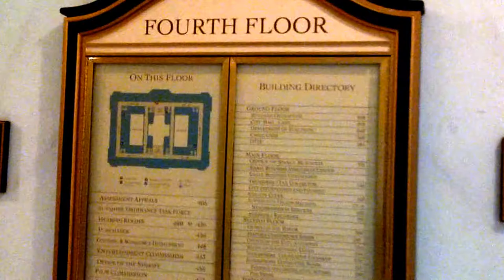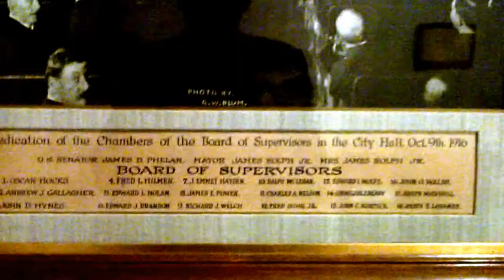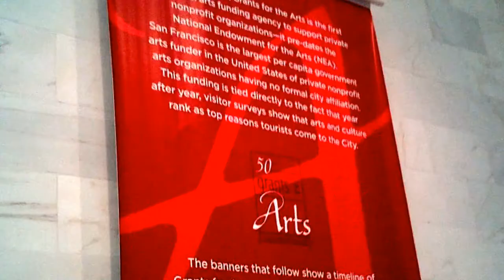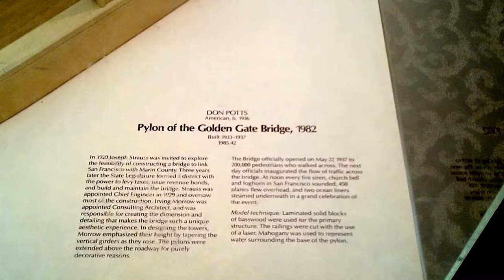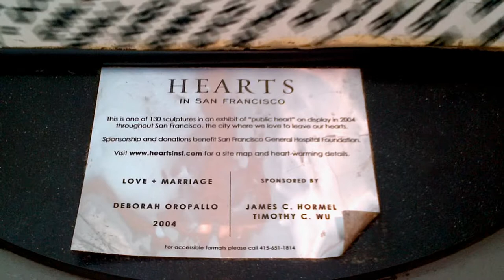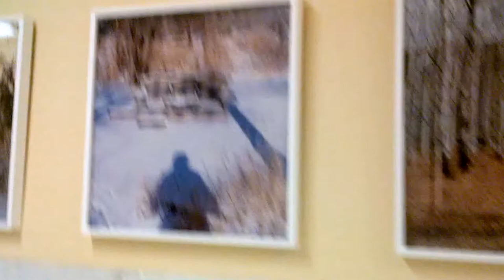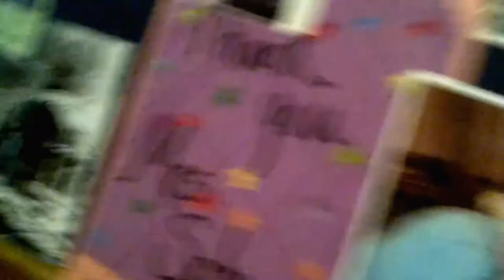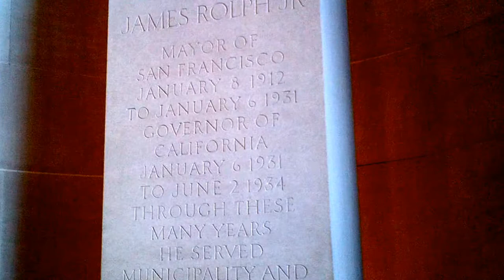HiMY SYeD - San Francisco City Hall walkabout, San Francisco California USA, Friday February 22 2013